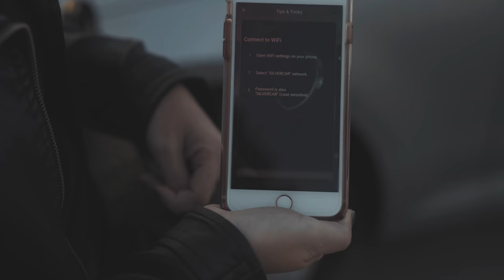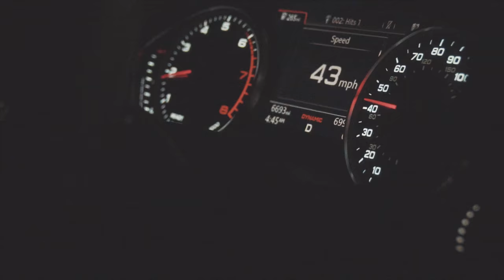HOW TO ROAD TRIP CALIFORNIA - the LUXURIOUS, INTERESTING & ECONOMICAL WAY - SV VLOG, Ep.41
The shockingly affordable way to drive an Audi A4 from San Francisco TO Palm Springs, stay in a great hotel, and see California like you've never seen it before.
We are heading down to Palm Springs to meet my friend Scott Eddy for a little adventure, so we thought we would test out a few fun travel hacks!  I traded in the mini cooper at SFO and picked up my brand new 2017 Audi A4 from SILVER CAR Rentals for only $42/day. Aside from the obvious new car benefits, Silver Car offers UNLIMITED MILEAGE, all the LATEST TECHNOLOGY, EASY PICKUP/RETURN, no added toll fees, and only a $5 fee to refill the tank with the REAL price of gas - not the jacked up one.  Picking up the car was as easy as opening the app, turning on my bluetooth, and scanning my new car.  After an 8 hour drive from SF to Palm Springs we arrived at the Avalon Hotel.  Dinner at the famous La Quinta Resort followed, and then it was up early for a Hot Air Balloon ride over greater Palm Springs.
SILVER CAR
SCOTT EDDY
AVALON HOTEL PALM SPRINGS
LA QUINTA RESORT
ZALTO UNIVERSAL GLASS
SONY A7S II

CANON 70D